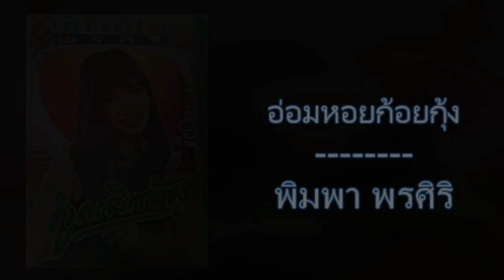09.อ่อมหอยก้อยกุ้ง - พิมพา พรศิริ [320Kbps] (ชุด ถูกเลิกจ้าง)